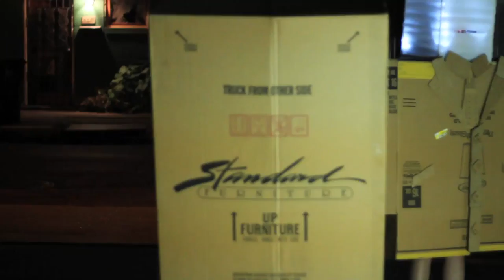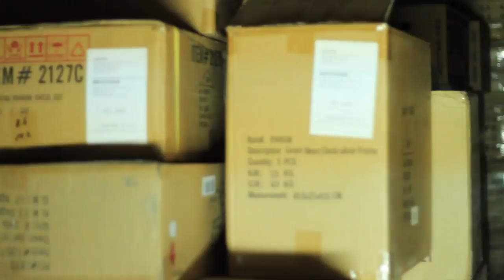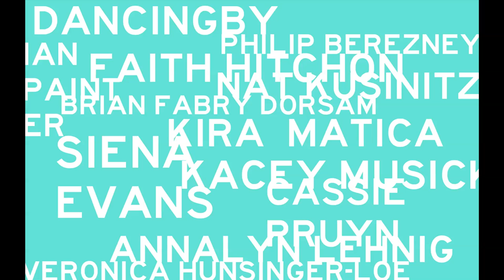Port/Architect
Skin Horse presents 'Port/Architect'

Compiled from footage of the 2010 New Orleans Fringe Festival production.

Direction by Evan Spigelman.

Stage Management by Anna Henschel and Emma Hill.

Choreography by Siena Evans.

Dancing by Siena Evans, Veronica Hunsinger-Loe, Cassie Pruyn, Faith Hitchon, Kira Matica, Annalyn Lehnig, Philip Berezney, Brian Fabry Dorsam, Ian Painter, Nat Kusinitz and Kacey Musick.

Photography by Zac Manuel and Savanna Curtis.